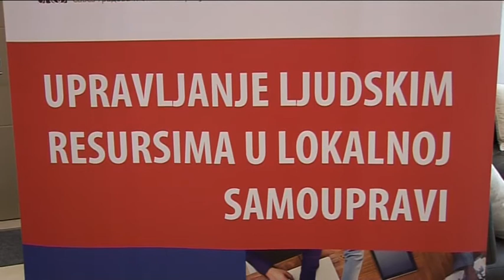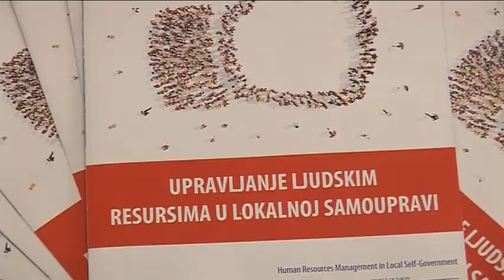belami.rs - Reforma javne uprave